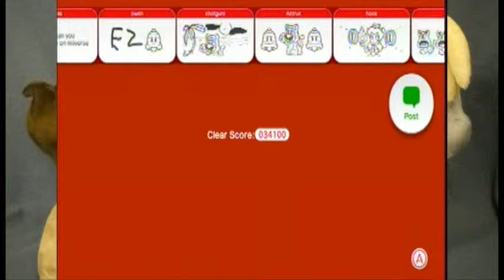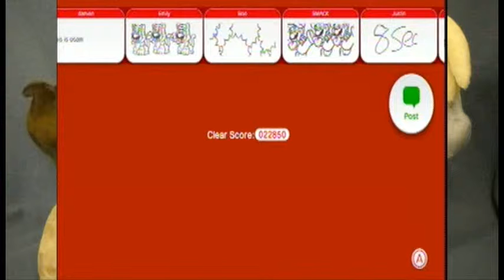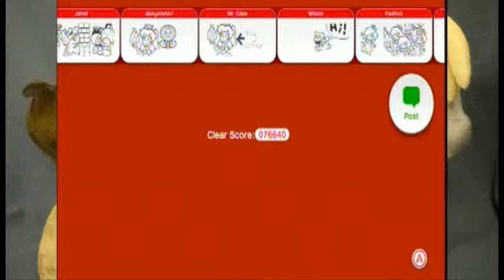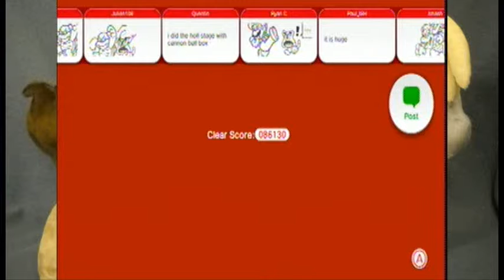Super Mario 3D World: Losing More Often -PART 6- Filly Film Games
We agree that it is terrible